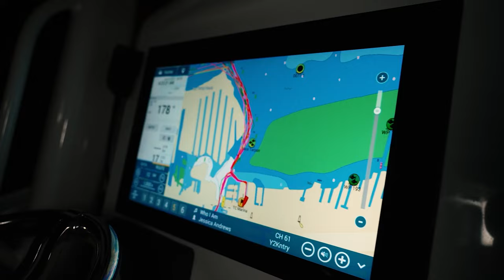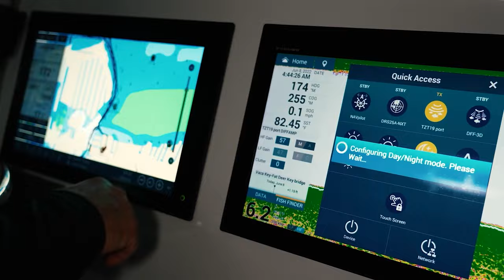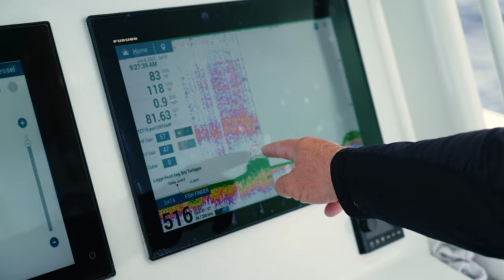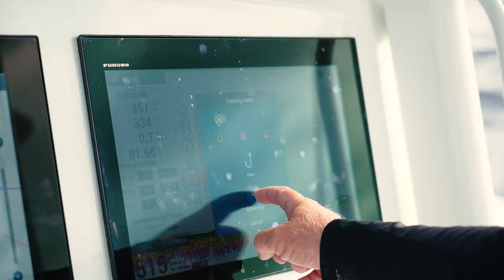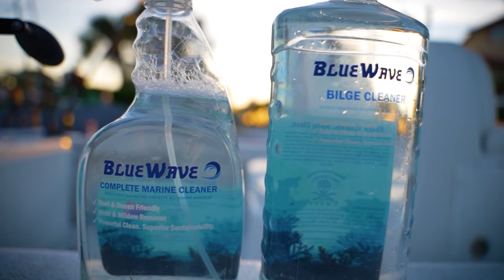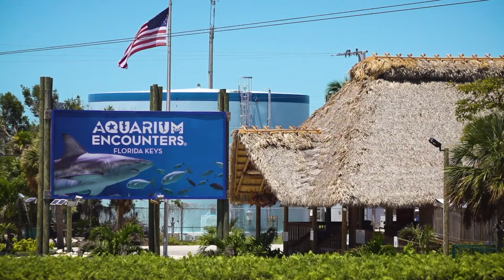Two Conchs Sportfishing TV Season 5 Episode 1 "Pulley Ridge and the Grouper of a Lifetime"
Captain Jack's being joined by two of his friends, Marc Dunning and his wife Angela. Back during Hurricane Irma, Marc helped supply products and equipment that greatly helped the Marathon area… and today Jack wants to give back with an action-packed day out on the water. The crew will be heading out to Pulley Ridge to do some deep dropping, targeting several species of grouper... And JC lands a fish of a lifetime.